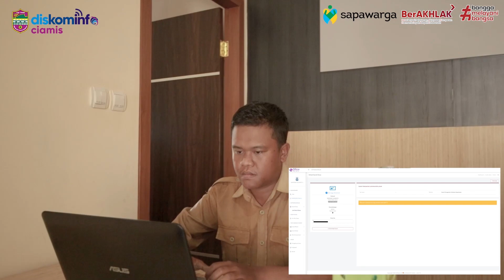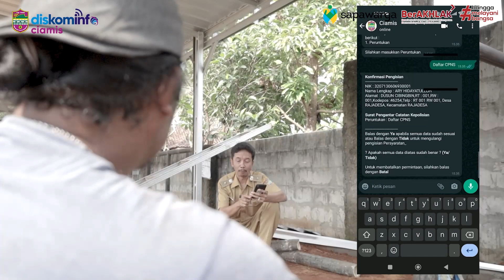Trailer E-Office Desa Kabupaten Ciamis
Diseminasi Informasi Layanan Publik E Office Desa Kabupaten Ciamis melalui Sapawarga